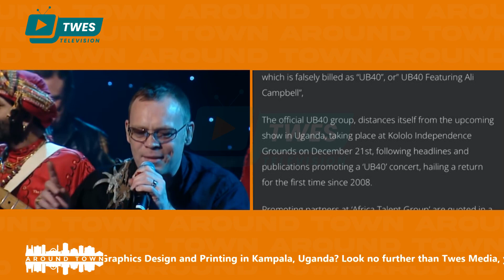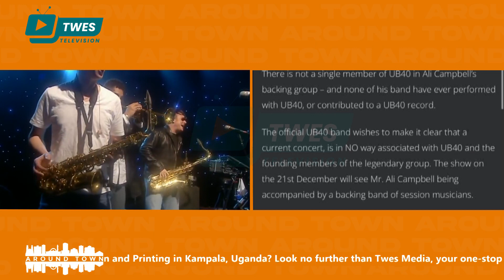BREAKING NEWS!! UB40 WILL NOT PERFOM IN UGANDA THIS DECEMBER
According to the UB40 officail website, UB40 sincerely apologises to fans in Uganda and clarifies that we will NOT be performing in the upcoming concert, which is falsely billed as “UB40”, or” UB40 Featuring Ali Campbell”.